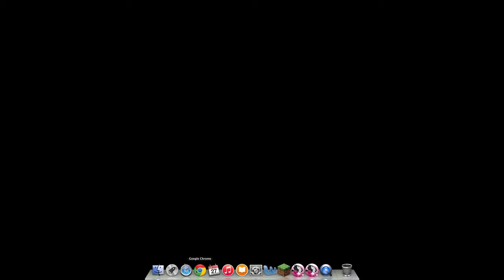SSO the mall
sorry it's shot i didn't know how much time i had hope u injoy :3